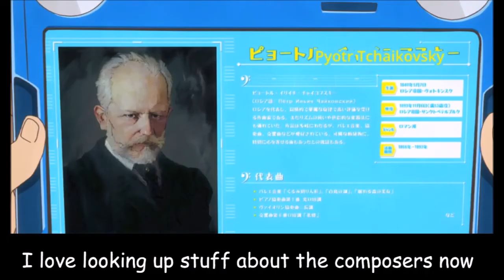Dirty Classicaloid Confessions Simulator Episode 2